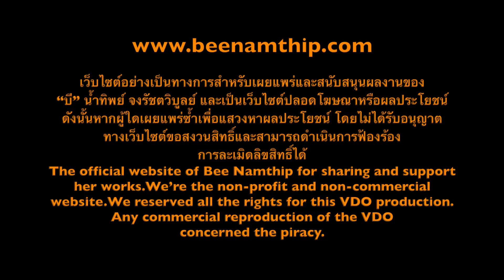Bee Namthip Clip Update May 2016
บี น้ำทิพย์ ตอบคำถามแฟนคลับ เดือนพฤษภาคม 2559 Bee Namthip official website update May 2016